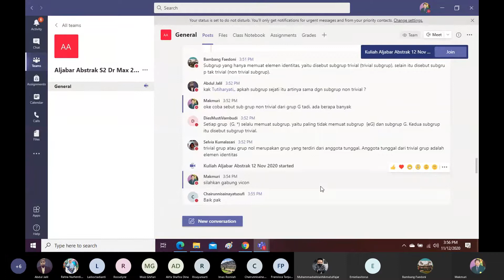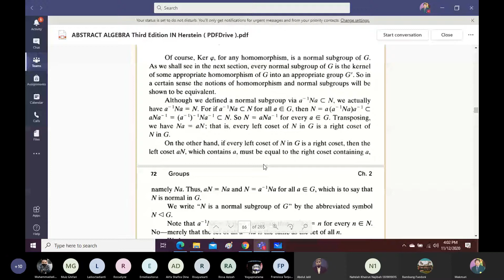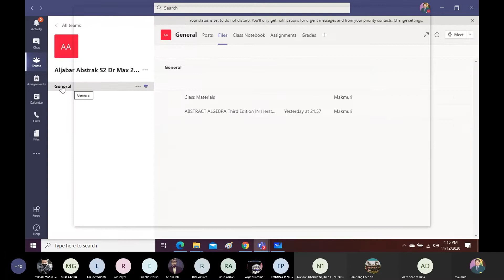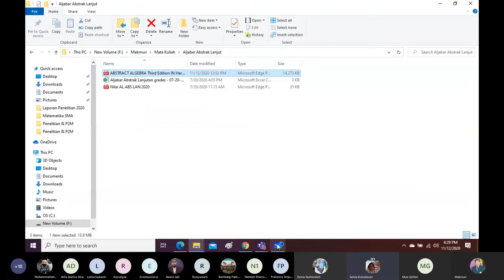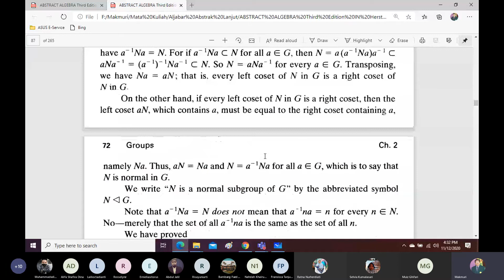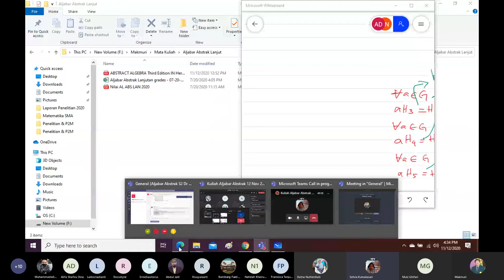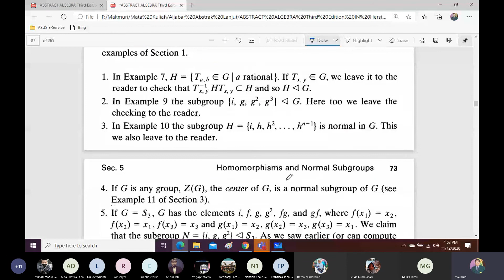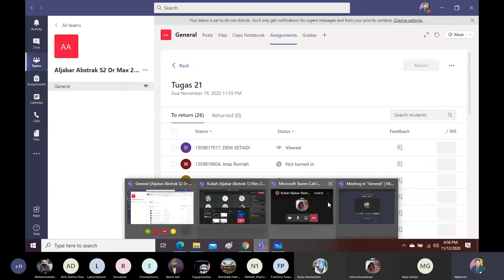ALJABAR ABSTRAK 12 NOVEMBER 2020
MATEMATIKA UNJ ALJABS